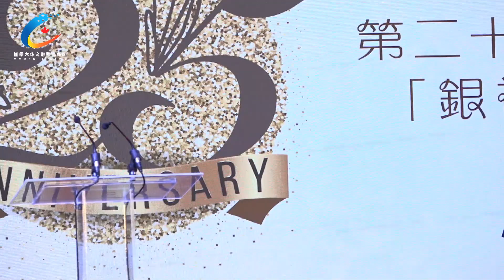金水仙基金会第25屆【金水仙晚宴】為加拿大防癌協會籌得善款10万元